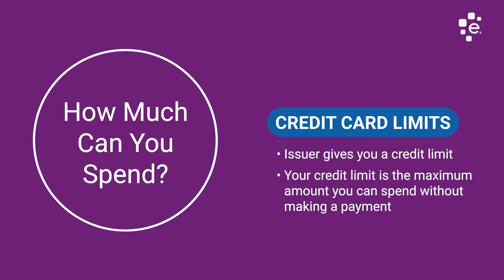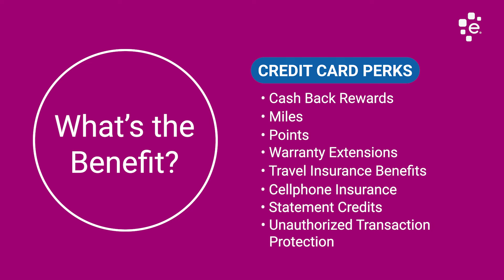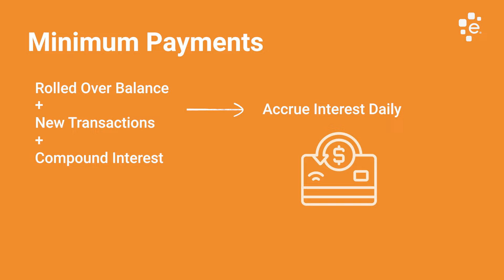How Do Credit Cards Work?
A credit card works by giving you access to a revolving line of credit that you can borrow against, repay the debt and borrow again.